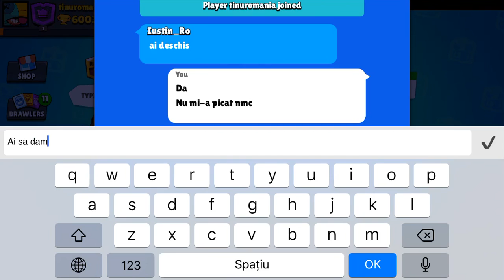Deschid primul meu mega box la 6000 de trofeie